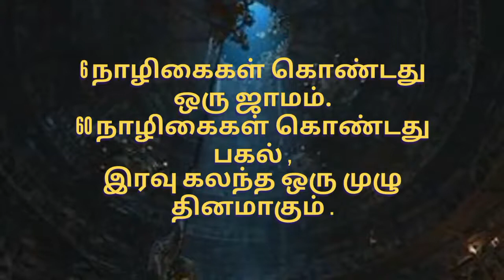About jaamam Tamil Indian Tradition